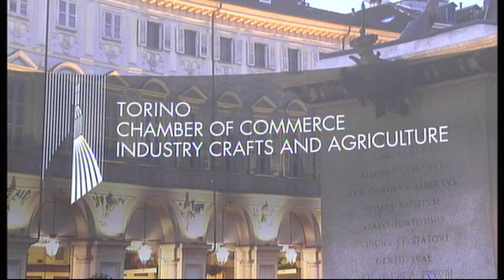9th WCC 12/06/2015 - Media Plaza con Mick Fleming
9th WCC 12/06/2015 - Media Plaza con Mick Fleming